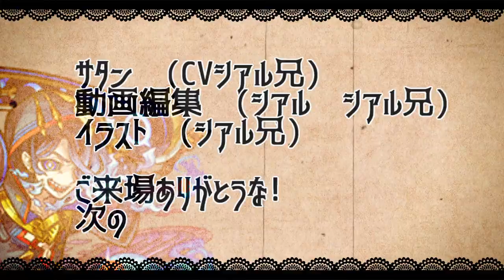【モンスト】どっちだ!?「ヒント」あの高難易度が実装!?まさか追加参戦か!?明日のモンストニュース予想【サタンの部屋】【モンスト】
小南桐絵　迅悠一　三雲修　雨取千佳　空閑遊真

▼twitterだぜ！
▼動画の詳細
　▻編集ソフト:AviUtl
　▻録画ソフト:DU RECORDER
　▻配信ソフト:Streamlabs OBS